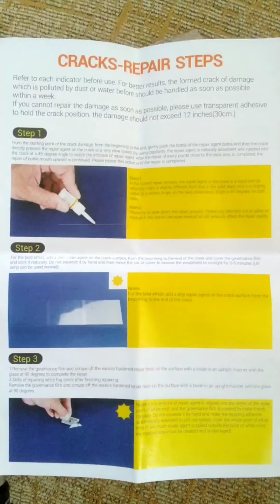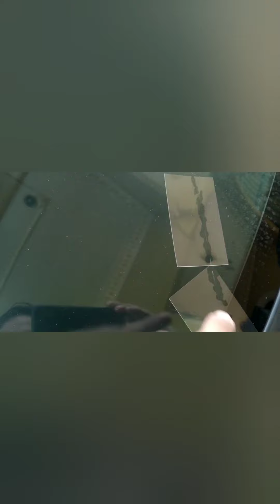Cermin depan retak, How to repair crack windshield (amateur version 😌)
Nampak lebih baik dari sebelumnya,
kerja amateur punya kerja 😂
how to basic
how to repair crack windshield
Bualbicara Interaktif
soal jawab
masalah kereta
info kereta
kejar pahala

Penerbit:Siti Rohani binti Surani
Penyumbang:YBhg. Datuk Ir. Hj. Mohamad bin Dalib (Pengarah Kejuruteraan Automotif JPJ)
Durasi:30 minit
Siaran:Setiap hari Isnin, jam 3.15 petang

Segmen M-TECH berkenaan "Mengenai Automotif " yang menampilkan Datuk Ir Hj Mohammad B. Dalib (Pengarah Kejuruteraan Automotif JPJ) . Segmen ini mengumpulkan beberapa soalan daripada pendengar. Ayuh kita kongsi kupasan persoalan di atas! bersama.